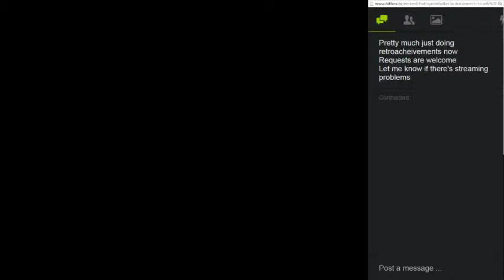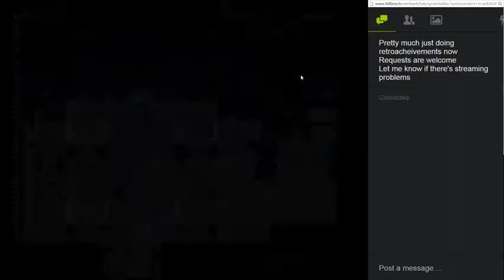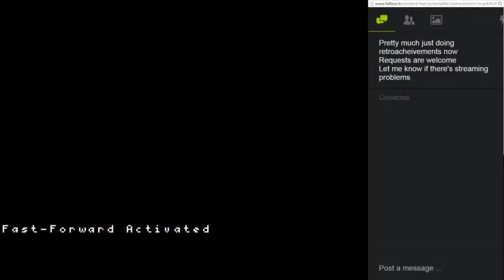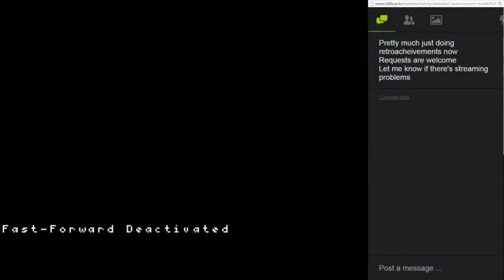LP Terranigma Part 16